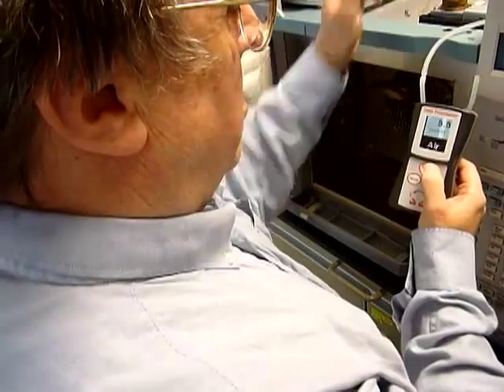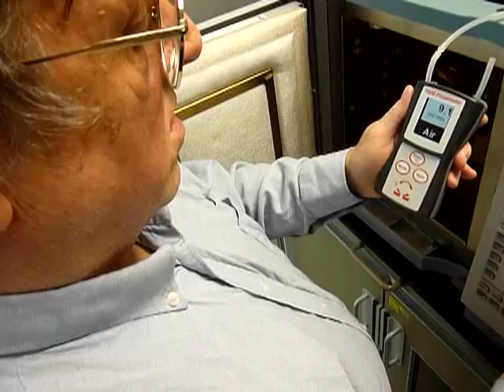Guide to digital GC flowmeters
A guide to using a digital GC Flowmeter.